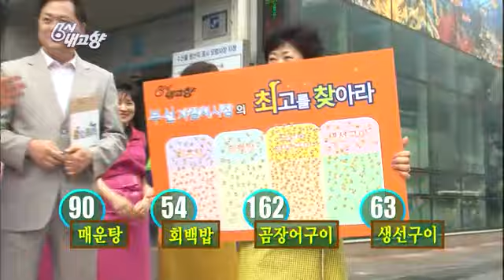Hometown Report EP5322 # 006